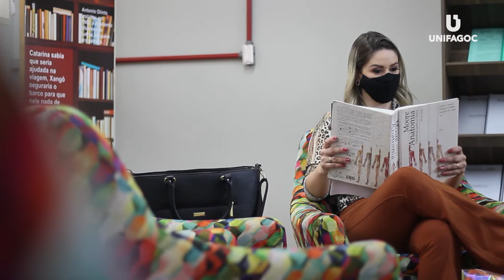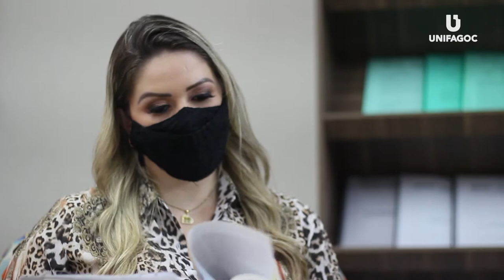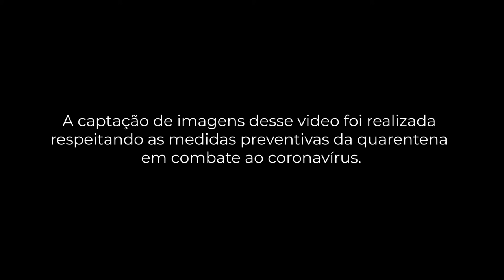ODONTOLOGIA UNIFAGOC | Depoimento Fabíola Medina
Assista ao depoimento da aluna Fabíola Medina do curso de Odontologia UNIFAGOC.